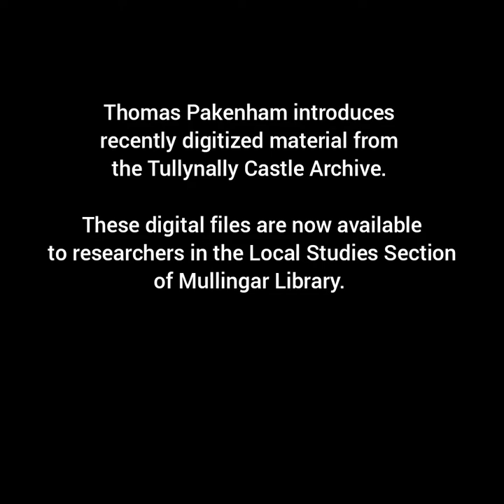Thomas Pakenham introduces Tullnally Archive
Thomas Pakenham from Tullynally Castle talks about the archive held in Tullynally. The documents date from the 18th , 19th and 20th centuries and include maps, rent receiving books, and wage ledgers. The historic maps, some of which pre-date the Ordnance Survey maps, are beautifully executed and provide detail on the extent of landholdings and the conditions of the lands at the time. The written documents record the day to day running of the estate lands in Westmeath and offer a valuable insight into the social history of the time. They contain details on the size of individual land holdings, the cost of rent and the names of those who lived and worked on the estate lands over the years.  The wage legers have details on the many different jobs that were required to keep the estate going and detail how staff numbers, jobs and rates of pay changed over the years.

The digitisation of these archives was funded by the Creative Ireland Programme from the Department of Tourism, Culture, Arts, Gaeltacht, Sport and Media and enables wider access for researchers and those looking into their family histories. The digitised material is available in the Local Studies Section of Mullingar Library.